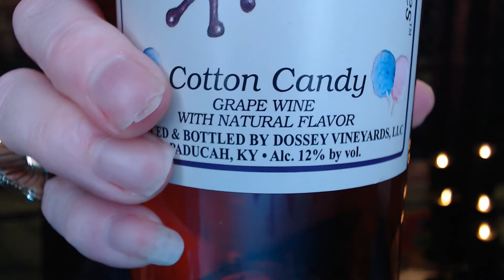WineWednesday PurpletToad CottonCandyWine WineTasting PurpleToadWines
Welcome To Wine Wednesday!

I don't think I'll have many Wine Wednesdays, Unless I move my Wine Diaries to Wednesday...It's not that I drink a lot of wine, I just buy too much for one person!

Purple Toad Winery ~ Tasted Cotton Candy  OMG SO GOOD!!
4275 Old US Hwy 45S
They also ship out of state, not all states though

I know I will be back to order on-line again!

XOXOXO
Nancy